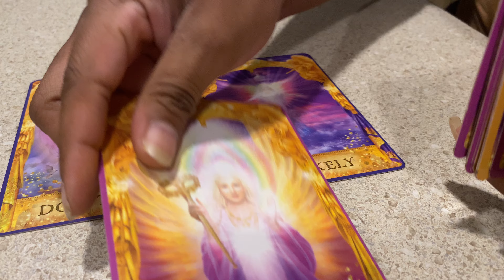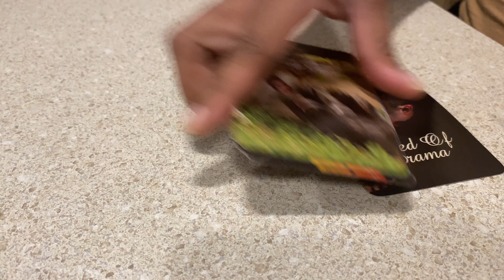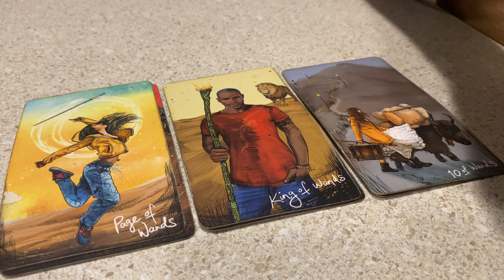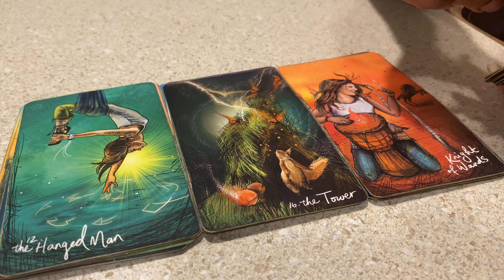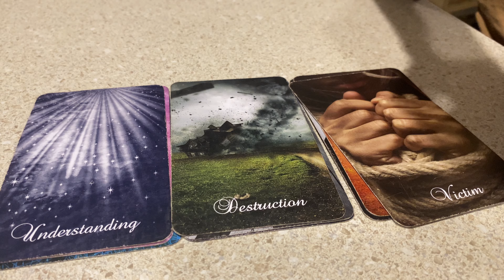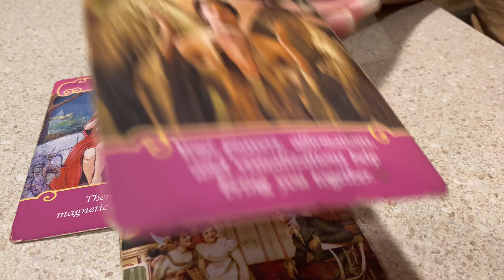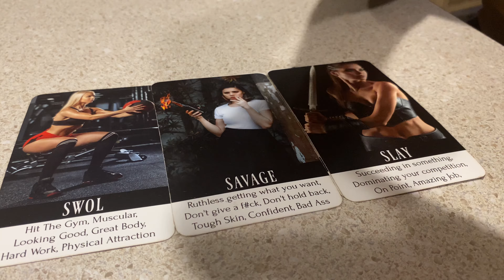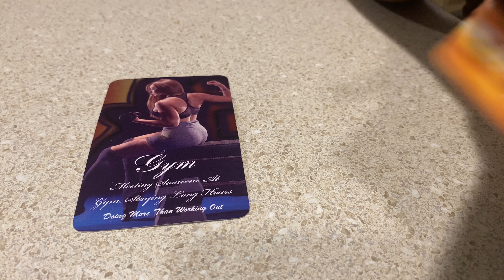They’re feelings are so hurt 😭 but wait until you hear what they’re next move is